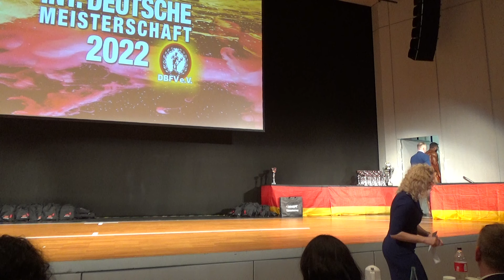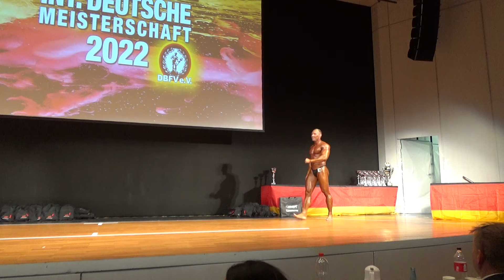Männer Bodybuilding 5 Finale @DBFV e.V Int. Deutsche Meisterschaft 2022